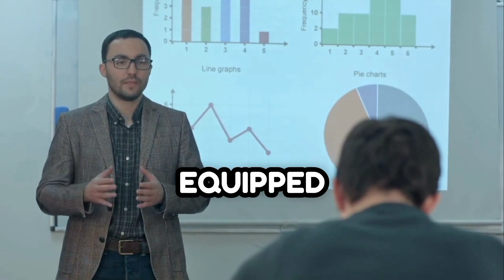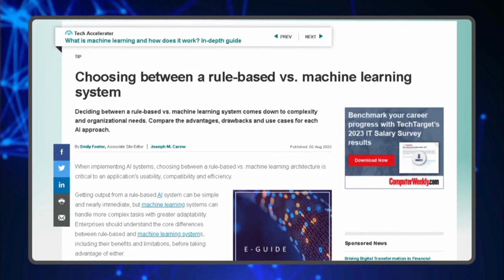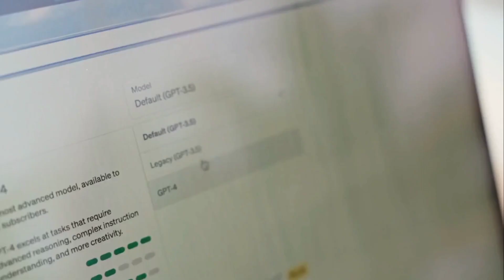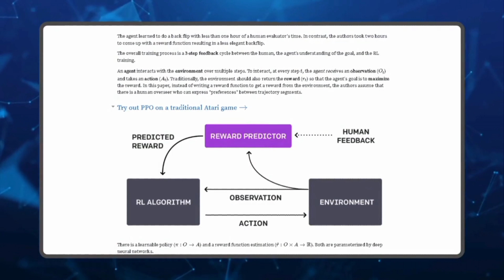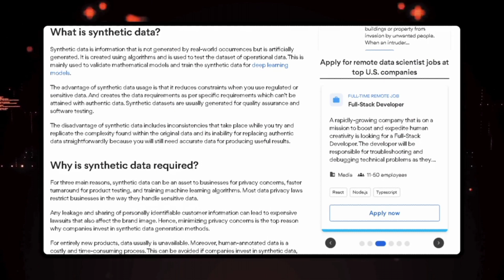The Future of Artificial Intelligence Education.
In this video, we're talking about the future of artificial intelligence education. We're discussing the ways in which artificial intelligence is changing the way we learn, and what this means for the future of education.

We're also featuring a guest speaker who is sharing her thoughts on the future of artificial intelligence education. This is a fascinating conversation, and we hope you'll join us for it!